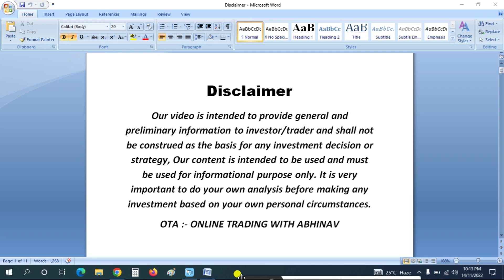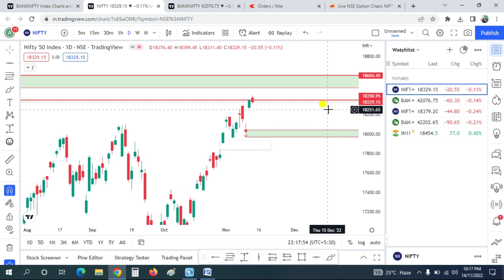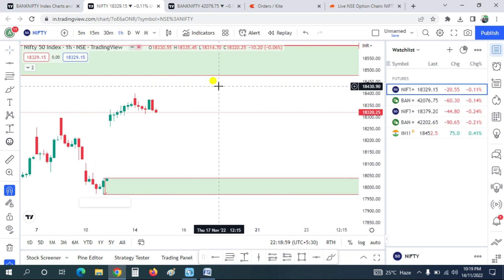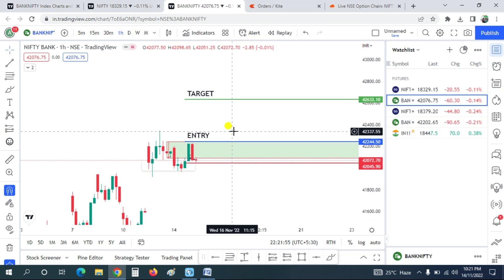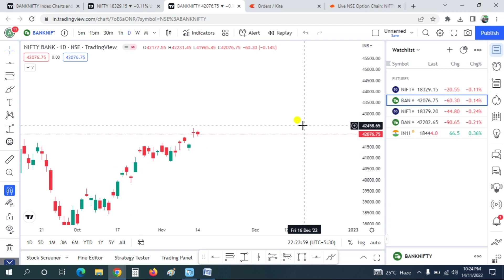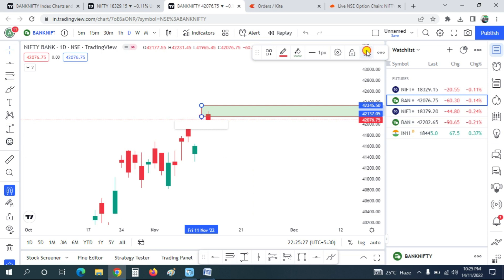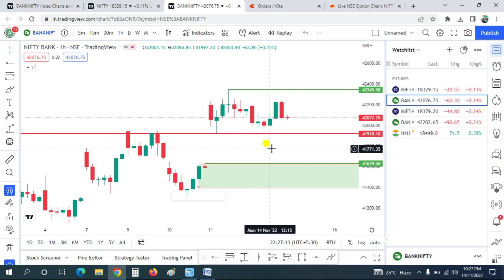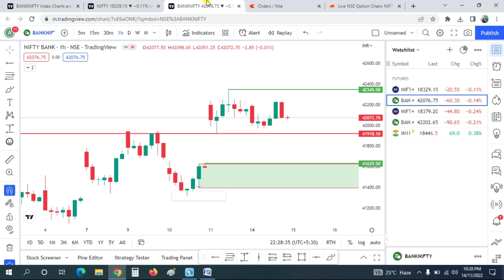NIFTY PREDICTION TOMORROW | MARKET ANALYSIS & BANK NIFTY PREDICTION TOMORROW | 15 NOVEMBER NIFTY 50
NIFTY PREDICTION TOMORROW | MARKET ANALYSIS & BANK NIFTY PREDICTION TOMORROW | 15 NOVEMBER NIFTY 50 | SUPPLY DEMAND TRADING | INTRADAY STOCKS FOR TOMORROW

This YouTube Video Is To Learn That-How Nifty Prediction For Tomorrow Works & Method To Do Banknifty Analysis & Banknifty Prediction Tomorrow As Like Trained Traders. It Will Also Teach You To Find Intraday Stocks For Tomorrow By Your Own Without Any Screener Or Tools. You Can Learn The Supply Demand Trading Strategy Too Which Is The Basic Of Share Market. You Will Also Learn To Mark Supply Zone And Demand Zone Perfectly.

In This Video We Will Discuss That How Market Behaved Today & Probability That How Nifty & Banknifty Can Behave Tomorrow On The Basis Of Supply Demand And Open Interest .We Will Also Discuss About Few Stocks Too That Can Have Good Movement Tomorrow.

Where Market could Go Tomorrow?
What could Be The Entry?
Could Market Go Up Tomorrow?
Could Market Go Up Or Down Tomorrow?
Could Banknifty Go Up Tomorrow?
Nifty Target For Tomorrow
Could Nifty 50 Go Up Tomorrow?
Which Stocks Could Go Up Tomorrow?
What Is Nifty Prediction For Tomorrow?
What Is Banknifty Analysis For Tomorrow?

In This Video The Topics Covered For Your
Learning Are-
15 November 2022,
Stocks To Buy For 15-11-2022,
Stocks To Buy For 15 November,
Bank Nifty Analysis For 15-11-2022,
Tuesday Nifty 50,
Nifty Expiry Day On 17 November,
Nifty 50 Trading Analysis,
Chart Analysis For 15 November,
Bank Nifty 50,
Nifty 50 Analysis For 15 November,
nifty analysis for  November Tuesday,
bank nifty analysis for 15 November Tuesday,
nifty analysis for  15 November Tuesday,
Nifty outlook for Expiry,
Bank Nifty outlook for Expiry,
Nifty outlook for tomorrow,
Nifty Forecast,
bank nifty 15 November,
market 15 Nov Wednesday,
market analysis 15 November,
nifty Expiry market prediction,
banknifty prediction Tuesday,
market analysis Tuesday,